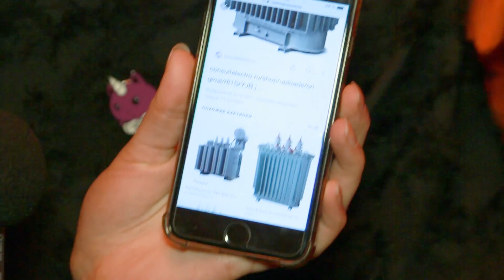«Жизнь кипит» с Eva Sarma: Instagram-конференция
Мы побывали на закрытой вечеринке для успешных блогеров по случаю Instagram-конференции, которая состоялась 13 и 14 октября. Шла я туда с совершенно серьезным настроем – узнать, как зарабатывать деньги ничего не делая, но что-то пошло не так.

Eva Sarma, Кристина Юманкина-Бесчастная

Прежде всего я хочу извиниться перед организатором Instagram-конференции за то, что я как абсолютно неподготовленный журналист, который не смотрел и не будет смотреть абсолютно ничего про Руслана Гогина, и, хотя и смотрел информацию про Instagram-конференцию, но все равно-таки все перепутал, решив, что ее эстонская часть прошла уже в пятницу, и именно поэтому случаю состоялась вечеринка. Оказывается, что это была не afterparty, а prepartу. Она была до конференции в пятницу, русская часть – в субботу, а эстонская – в воскресенье.
Так что опасения Руслана Гогина были верны, я таки подала в СМИ неверную информацию из-за степени моей некомпетентности как журналистки.
Смотрите репортаж про закрытую вечеринку блогеров в столичном злачном месте и всё поймете сами.
Приглашайте нас на освещение ваших мероприятий. Мы еще и не так их прорекламируем, и обязательно все переврем!

P.S.
И большая просьба: приглашать нас не через десятые руки, ознакомиться перед этим с нашим форматом, чтобы потом не нервничать. Приглашать не за полутора суток и высылать хоть какой-нибудь пресс-релиз, чтобы я как журналист имела больше времени на то, чтобы изучить вашу биографию как организатора и ваше мероприятие. Спасибо и ждем нового сотрудничества со всеми, кому мы интересны. Те, кому мы не интересны, – просто непрофессиональные организаторы, да и вообще нам завидуют.